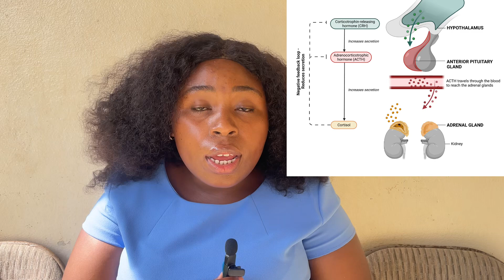How stress makes you Obese